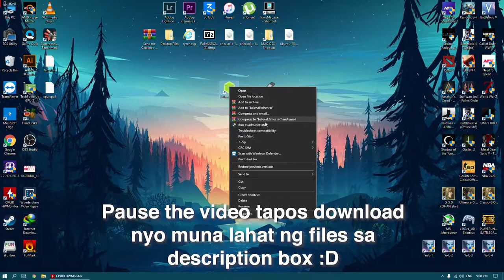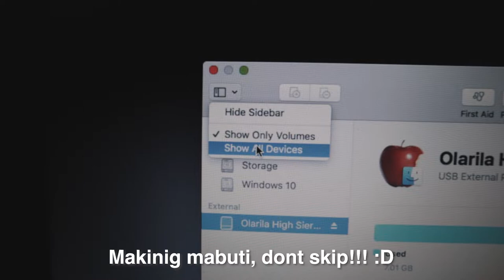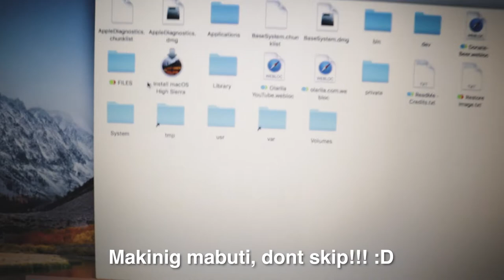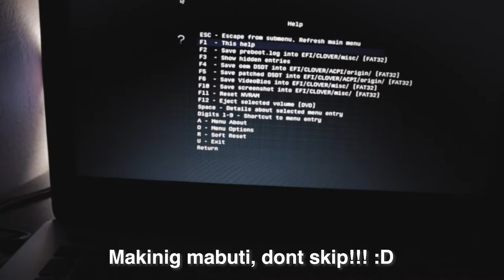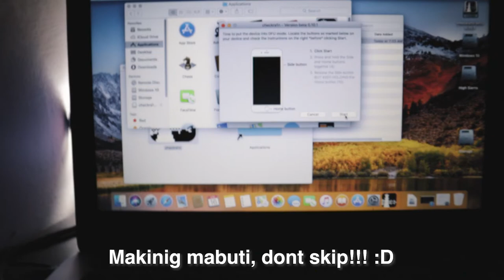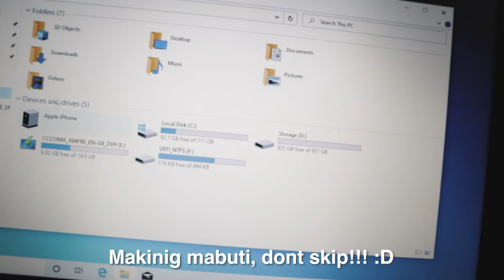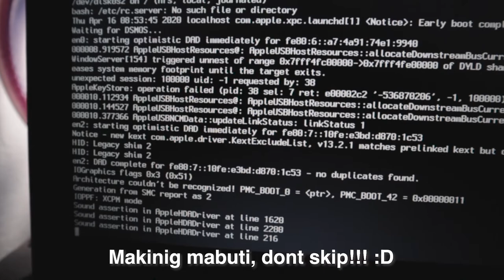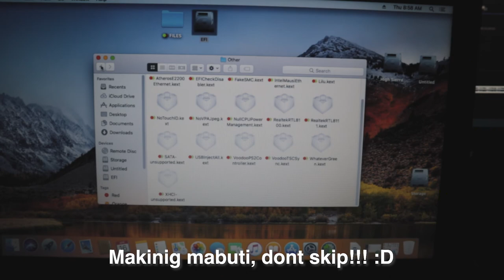Jailbreak READY Hackintosh + Windows10 2020 TAGALOG